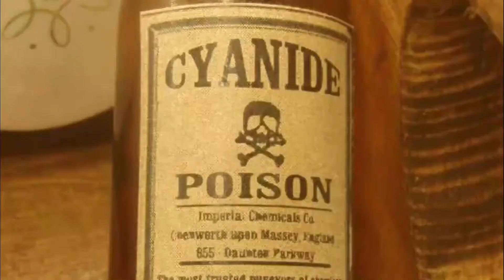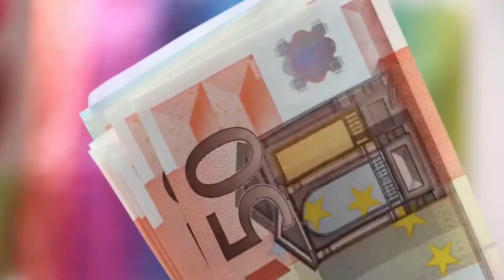নগ্ন হয়ে ঘুমালে কি হয় ? যা জানার পর আপনার বিশ্বাস করতে কষ্ট হবে | Facts about naked sleep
প্রতিদিন কত নতুন নতুন তথ্য যে জানা যায়! সম্প্রতি জানা গেছে, কাপড়-চোপড় পরে ঘুমানোর চেয়ে কাপড় না পরে ঘুমানোয় উপকার বেশি। চলুন ডয়চে ভেলের প্রতিবেদনের মাধ্যমে জেনে নেওয়া যাক কী কী উপকার এতে।